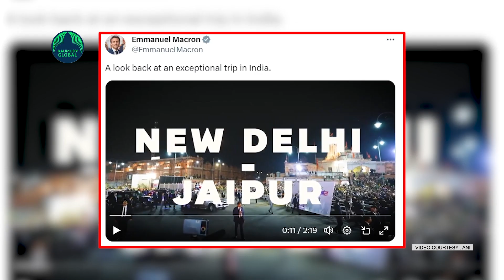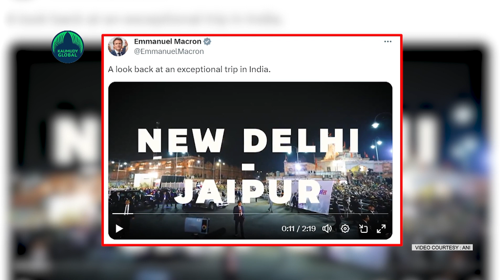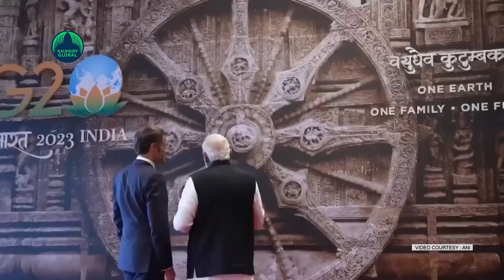India is going to be front row at the world's transformation, says French President Emmanuel Macron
Days after French President Emmanuel Macron visited India, he on February 04 hailed India. Taking to ‘X’, he posted a video highlighting glimpses from his recent visit to India during the Republic Day celebrations. Acknowledging India’s prowess, Macron said that India is going to be on front row in world's transformation. French President further highlighted growing bilateral relationship between India and France. In the video, he emphasized that France expects 30,000 students in France coming from India by 2030. The French Prez visited India on invitation of PM Modi and was the Chief Guest at 75th Republic Day Parade on Jan 26. During his visit, India and France adopted a roadmap for the defence-industrial partnership. The 2 leaders also reaffirmed their vision that the India-France Strategic Partnership can help build prosperity and resilience in their economies advance their countries' security, and create a more sustainable and healthier future for the planet.